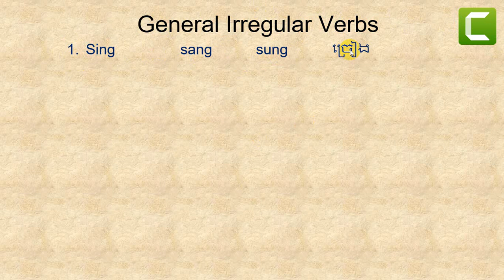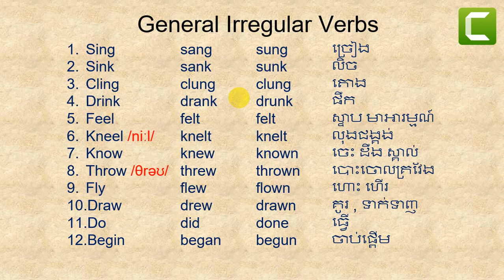Irregular verbs page10/ Thanks for watching my video lesson.